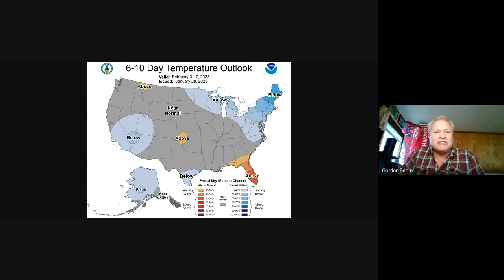Weather Watch: Jan. 30, 2023, for Manchester, NH, with Rick Gordon.